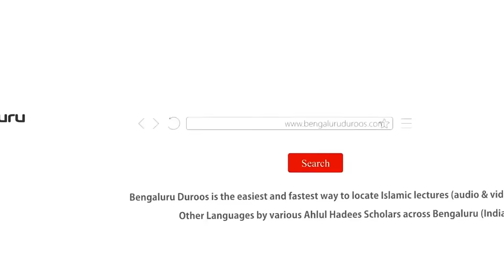Jumu'ah Khutbah | Azan Ki Sharai Haisiyat, Ahmiyat Aur Fazeelat by Shaykh Abdul Azeem Madani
Jumuah Khutbah dated 29th Dec 2023 by Shaykh Abdul Azeem Umari Madani @ Masjid e Ahle Hadees Choti Charminaar, Shivaji Nagar, Bengaluru, India

Topic: Azan Ki Sharai Haisiyat, Ahmiyat Aur Fazeelat

٠٠٠٠٠٠٠٠٠٠٠٠٠٠٠٠٠٠٠٠٠٠٠٠٠٠٠٠٠٠٠٠٠٠٠٠٠٠٠٠